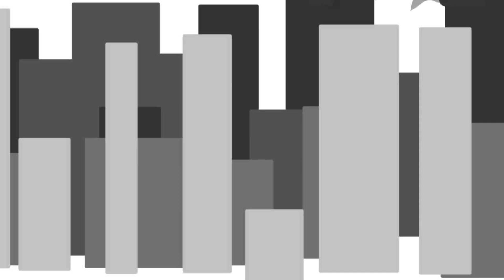legendary destoroyar vs gigan ( from slik ) prevew